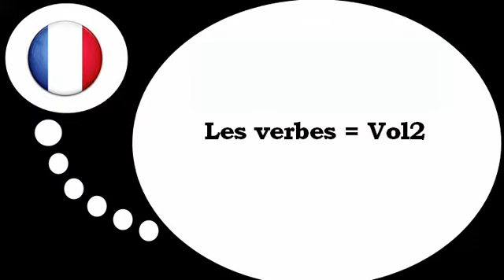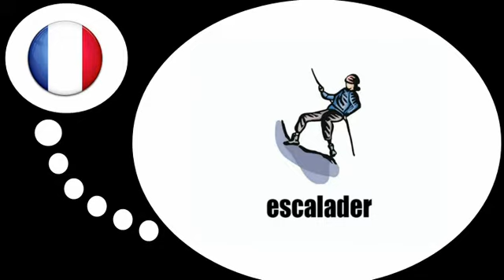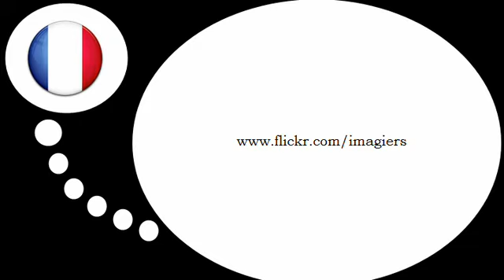Bahasa Perancis Pelajaran = Temukan verba baru # 2